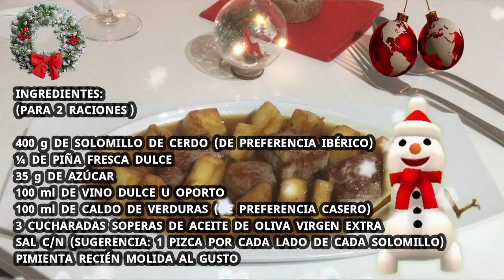SOLOMILLO DE CERDO🐖 CON PIÑA🍍▎🎄PLATILLO NAVIDEÑO🎄▎🤶 KARMEN KOCINA🤶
🔺SI QUIERES CONOCER TODAS LAS RECETAS DE KARMEN KOCINA ENTRA EN ESTE ENLACE